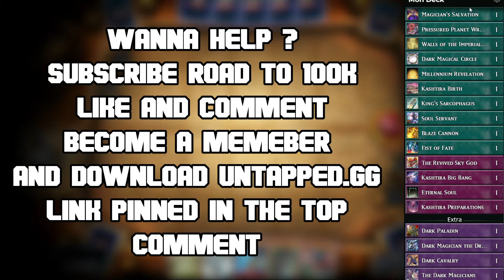WHEN YOU BULLY A META SHEEP WITH AN ANCIENT SKY GOD IN YUGIOH MASTER DUEL